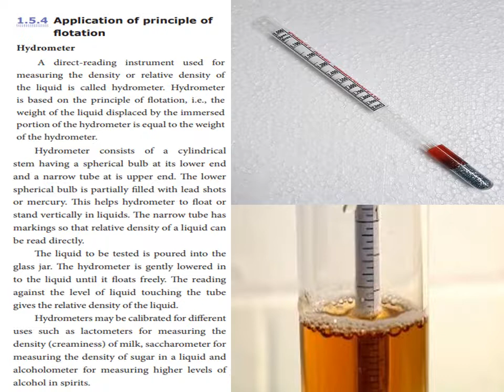Fluids (7) - Unit 3 - Std 9 - Science - Physics - TN TextBook - Explained In Tamil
3.5.4 Application of principle
of flotation
Hydrometer
A direct-reading instrument used for
measuring the density or relative density of the
liquid is called hydrometer. Hydrometer is based
on the principle of flotation, i.e., the weight of
the liquid displaced by the immersed portion
of the hydrometer is equal to the weight of the
hydrometer.
Hydrometer consists of a cylindrical stem
having a spherical bulb at its lower end and a
narrow tube at its upper end. The lower spherical
bulb is partially filled with lead shots or mercury.
This helps hydrometer to float or stand vertically
in liquids. The narrow tube has markings so that
relative density of a liquid can be read directly.
The liquid to be tested is poured into the
glass jar. The hydrometer is gently lowered in
to the liquid until it floats freely. The reading
against the level of liquid touching the tube
gives the relative density of the liquid.
Hydrometers may be calibrated for different
uses such as lactometers for measuring the
density (creaminess) of milk, saccharometer for
measuring the density of sugar in a liquid and
alcoholometer for measuring higher levels of
alcohol in spirits.

lactometer

One form of hydrometer is a lactometer,
an instrument used to check the purity of milk.
The lactometer works on the principle of gravity
of milk.
The lactometer consists of a long graduated
test tube with a cylindrical bulb with the
graduation ranging from 15 at the top to 45 at
the bottom. The test tube is filled with air. This
air chamber causes the instrument to float. The
spherical bulb is filled with mercury to cause
the lactometer to sink up to the proper level and
to float in an upright position in the milk.
Inside the lactometer there may be a
thermometer extending from the bulb up into
the upper part of the test tube where the scale
is located. The correct lactometer reading is
obtained only at the temperature of 60 °F. A
lactometer measures the cream content of milk.
More the cream, lower the lactometer floats in
the milk. The average reading of normal milk
is 32. Lactometers are used at milk processing
units and dairies.